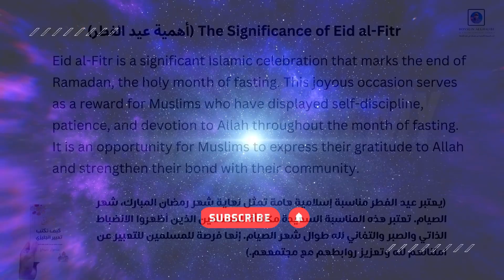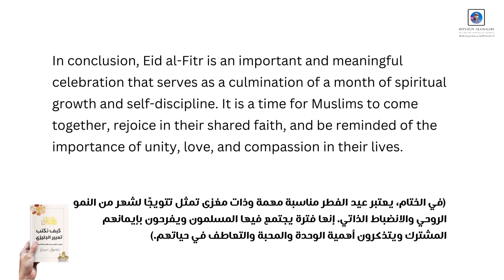كيف تكتب تعبير انجليزي عن عيد الفطر - تعلم كتابة مقال عن عيد الفطر بالإنجليزية - التعبير الاول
Write an Impressive Eid al-Fitr Essay in English: Expert Tips & Techniques for a Captivating Composition

Discover the secrets of writing an outstanding essay in English about Eid al-Fitr with our comprehensive video guide. Learn the essential elements, structure, and tips to create a captivating and well-crafted essay on this significant Islamic celebration. Don't miss out on the chance to elevate your writing skills!

📚 Boost your knowledge further with our exclusive Eid al-Fitr eBook!

Join us on this writing journey and enrich your understanding of the importance of Eid al-Fitr!